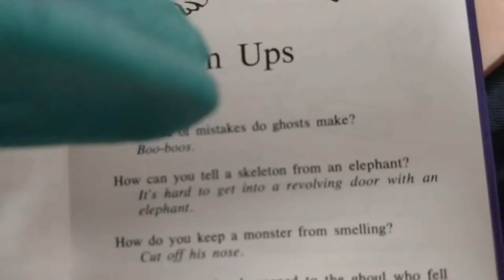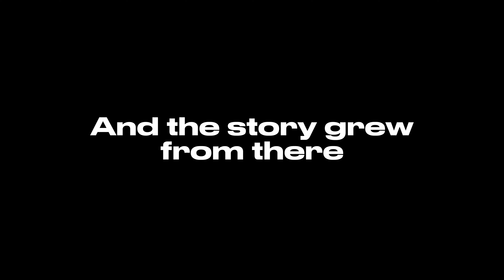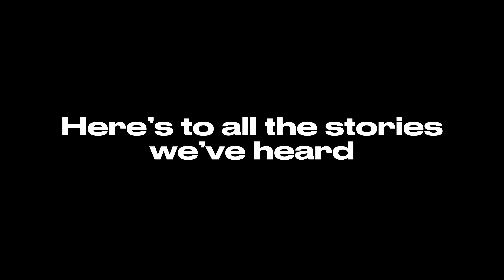happy birthday plushies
A tribute to the four years of plush videos our dear friend JmanBendy3030 has created, and to all of his creativity. Here’s to many more stories to come! - The Manager